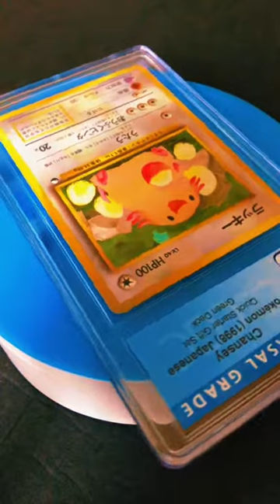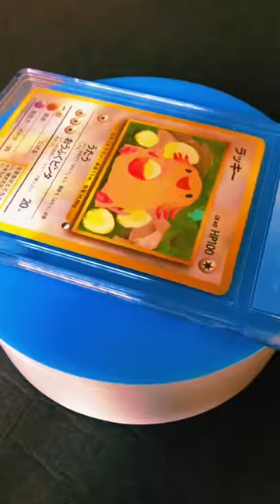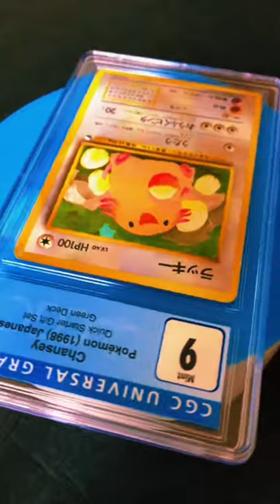CGC graded Pokémon cards Good or bad?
CGC gradedPokémon cardsGood or bad? pokemon # pokemoncards # pokemontcg # cgc # psa
Battle! Wild Pokemon (From "Pokémon Diamond, Pearl") - Arcad